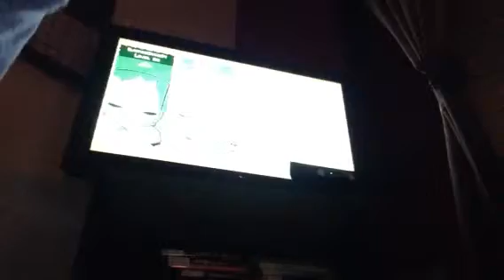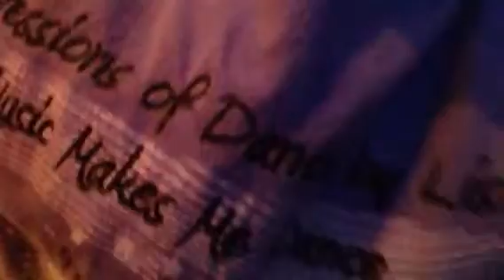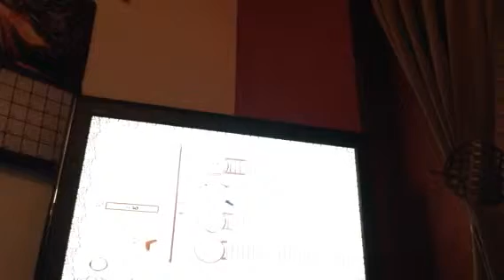Castle Crashers EP1